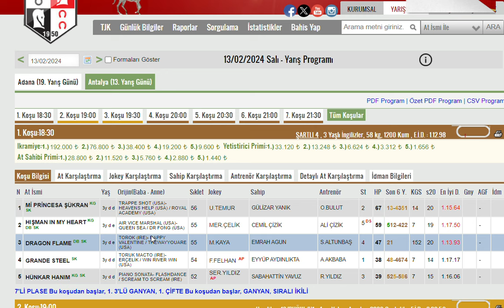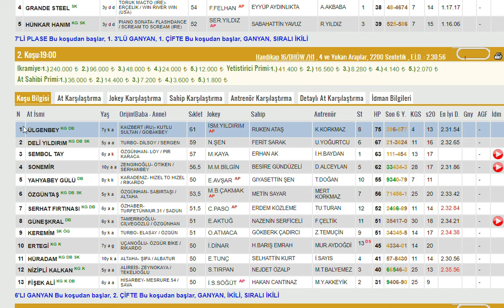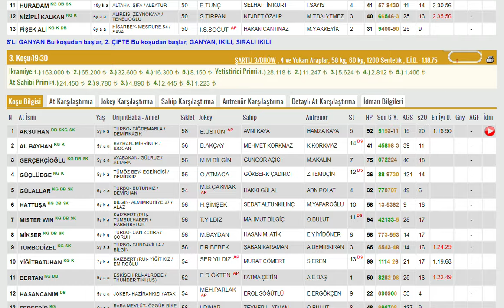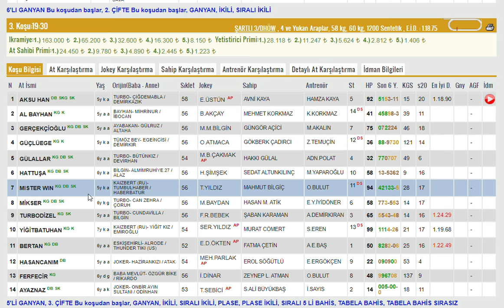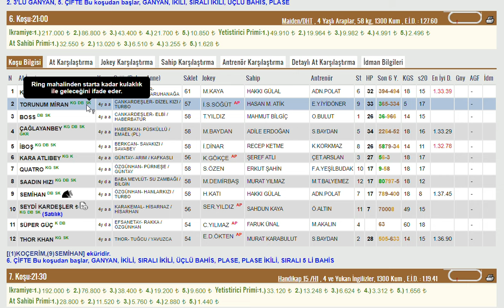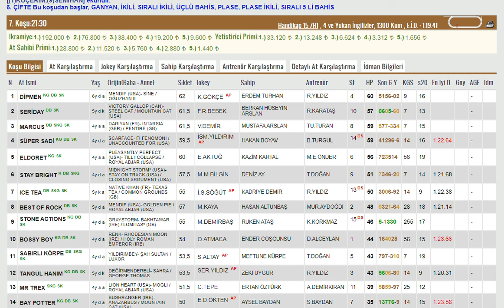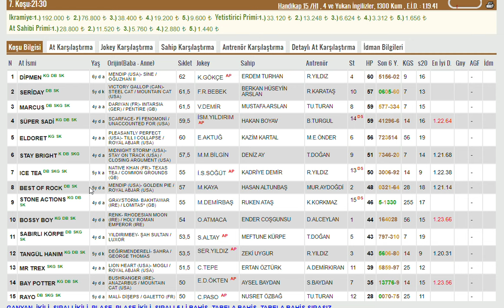13 SUBAT 2024 ANTALYA ALTILI GANYAN TAHMINLERI-TJK AT YARIŞLARI (SALI)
#13 ŞUBAT 2024  ANTALYA 1. ALTILI GANYAN VE İKİNCİ 6'LI GANYAN TAHMİNİ
#13 SUBAT 2024  ANTALYA  6'LI GANYAN TAHMİNİ
#13 SUBAT 2024  ANTALYA 6'LI GANYAN TAHMİNİ Yabancı, at, yarışı, tahminleri,
#13 SUBAT 2024  ANTALYA at yarışı tahminleri,
#13 SUBAT 2024 Çarşamba cuma Pazar  ANTALYA altılı ganyan tahminleri,
tjk 13 SUBAT 2024 ANTALYA at yarışı yorumları,
#13 SUBAT 2024 antalya altılı ganyan yorumları,
tjk istanbul at yarışı tahminleri,
tjk Antalya altılı yorumları,
#13 SUBAT 2024  ANTALYA altılı tahminleri,
#13 SUBAT 2024 Cumartesi pazar cuma     akşam at yarışı tahminleri,
#13 SUBAT 2024 cumartesi pazar  çarşamba cuma pazar  ANTALYA  altılı ganyan yorumları,
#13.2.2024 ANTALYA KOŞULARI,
AKŞAM YARIŞLARI,
tjk ANTALYA altılı analiz,
yabancı akşam yarışları,
yabancı yarışlar,
tjk yabancı,
yabancı yarış tahminleri at yarışı tahmin,
tjk ANTALYA altılı ganyan yorum,